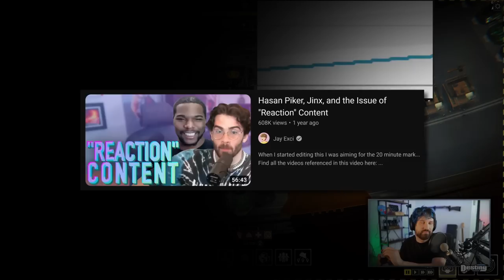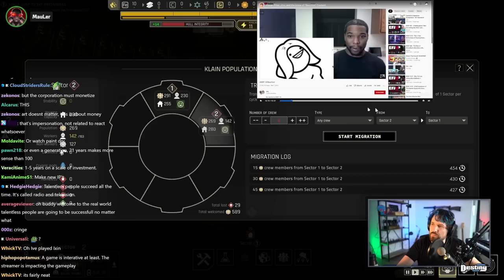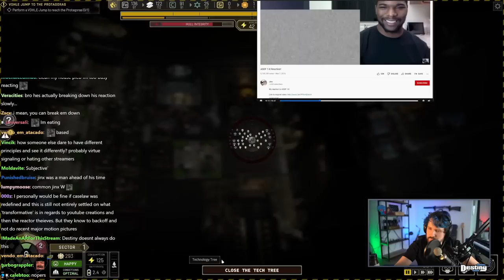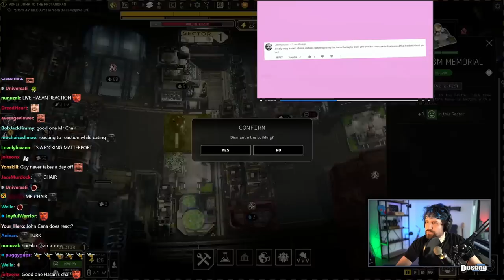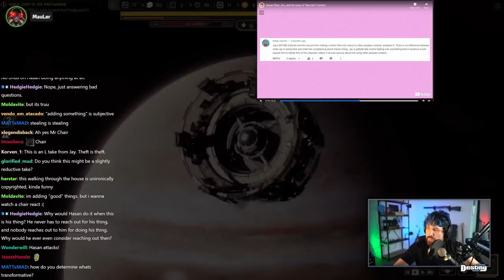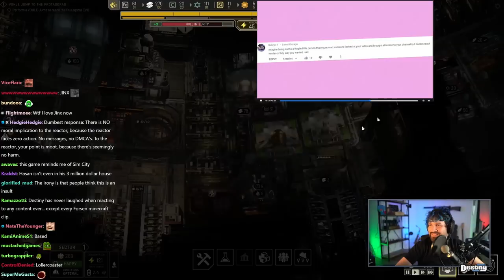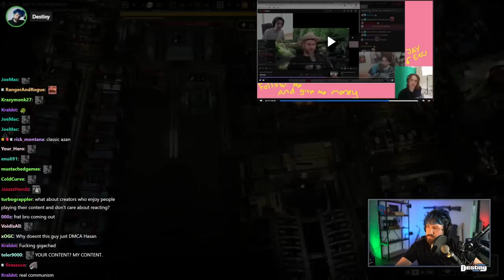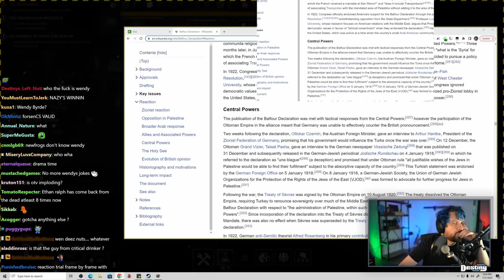MauLer Shows Destiny The Hasan vs Jay Exci Controversy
Last night on Destiny ft. MauLer